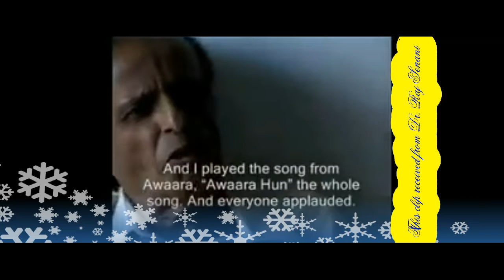Kishore Desai remembers Shankar Jaikishan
clip courtesy Dr. Raj Senani